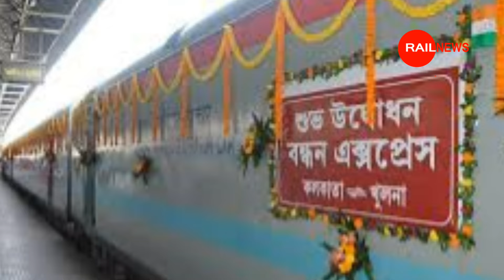तौफा : रेलवे यात्रियों के लिए चालू करेगी 26 जनवरी से नई ट्रेन || 26 Janaury New Train